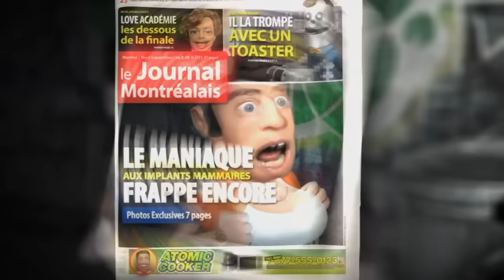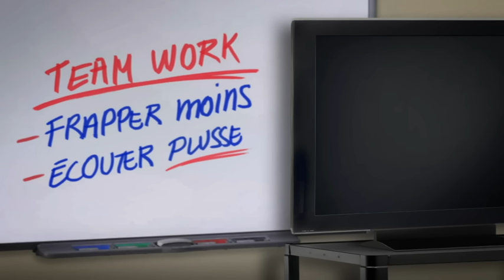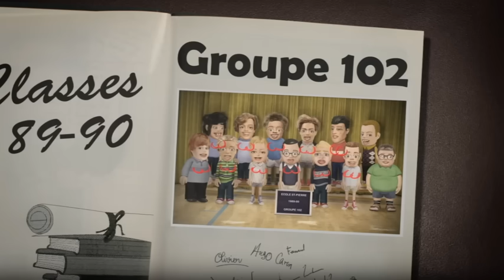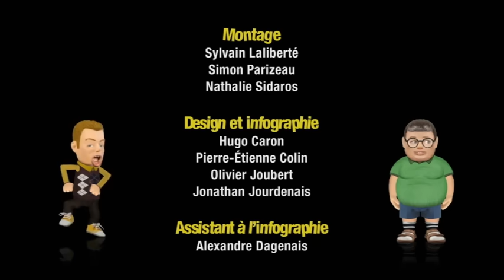Le maniaque - Têtes à claques - Saison 1 - Épisode 5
Le Québec est frappé par une vague de crimes étranges. Un fou s'attaque aux hommes et leur pose des implants mammaires. La police mène l'enquête.

The Têtes à claques are now in English as Knuckleheads!